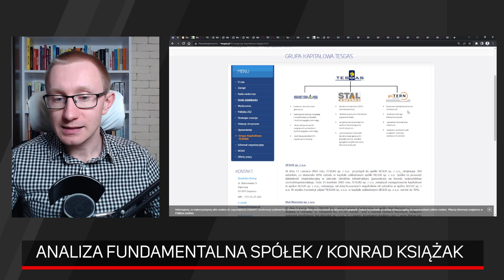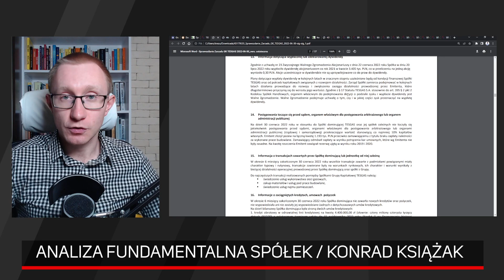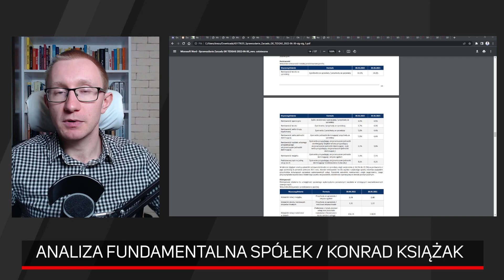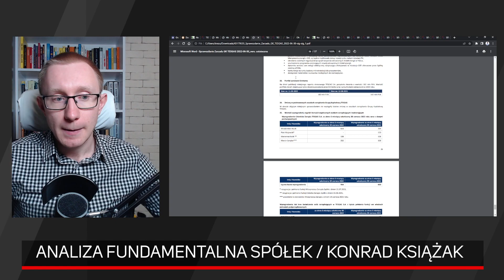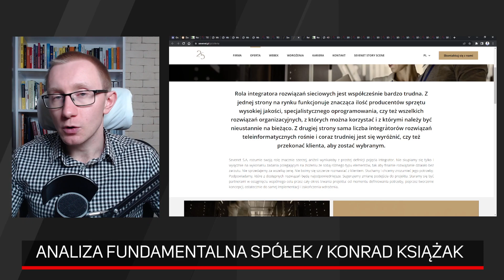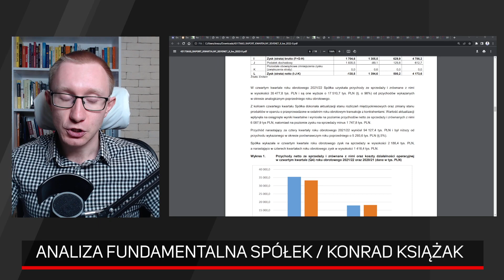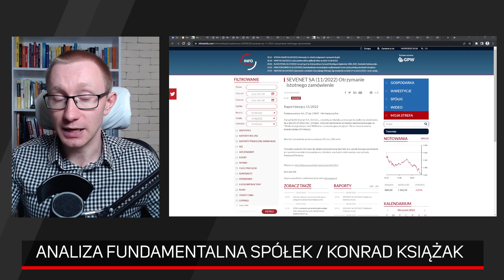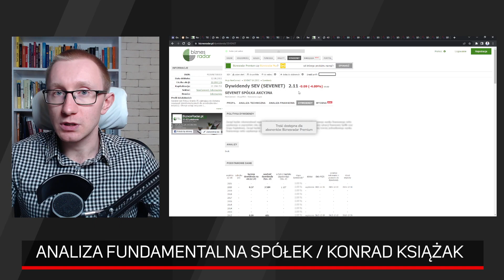Tesgas i Sevenet - analiza fundamentalna spółek z GPW | Konrad Książak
Małe spółki mają swoje wady. Niska płynność często odstrasza inwestorów i rzeczywiście trzeba przyznać, że jest to ogromny minus. Jednak można znaleźć wśród tych małych taką, która wygląda ciekawie i płaci dobrą dywidendę. Oczywiście Zagrożenia wynikające z kapitalizacji i płynności zostają, ale nie powinno to całkowicie przekreślać inwestycji w takie podmioty. Dziś przyjrzymy się małym spółkom, a konkretnie spółce Tesgas i Sevenet.